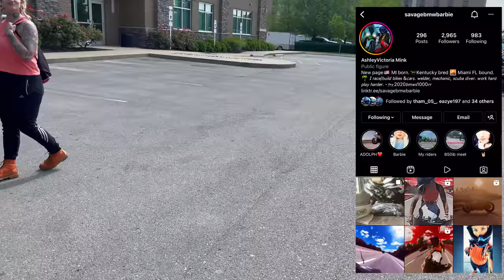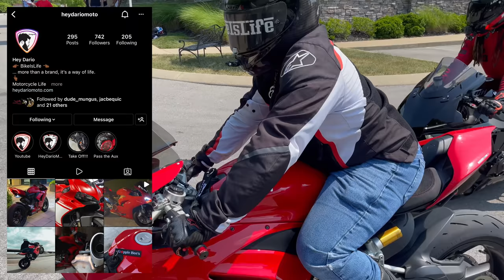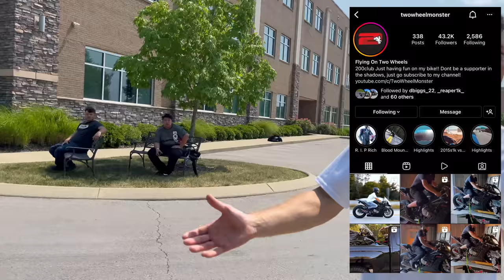The CRAZIEST Superbike Meet EVER | Ninja H2, Bimota Tesi H2 SP, R1M, M1000rr, RSV4, ZX10r, GSXR 1000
In this video I traveled to Nashville, TN to attend the @650ib meetup!  We had an awesome time.  The brotherhood that has been formed is unmatched.  Ib also partnered up with @Motul to giveaway prizes to everyone that participated in the basketball turnout.  Its incredible to see people giving back to our community and spreading positivity.  In addition, we had an INSANE line up of bikes that included some of the following

Ducati Panigale 1299
Yamaha R1M
Yamaha R1
Honda cbr1000rrr SP
BMW S1000rr
BMW M1000rr
Kawasaki ZX10r
Yamaha M1
Daytona Triumph 675r
Kawasaki ZX14r
Suzuki GSXR 1000
Yamaha MT09